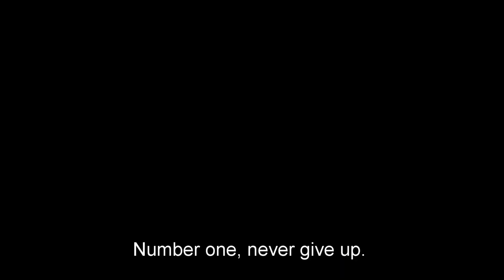Discover How 8 Mile Changed Lives - 6 Powerful Lessons!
6 Life lessons from 8 mile movieEminemRapHip - Hop8 MileMovieHip - Hop MovieBattleRap BattleBattle Rap8 mile full movie8 mile rap battle8 mile eminem8 mile trailer8 mile scene8 mile song8 mile clip8 mile detroit8 mile brittany murphy8 mile naughty by nature8 mile kim basinger8 mile michael shannon8 mile mekhi phifer8 mile notorious big8 mile montell jordan8 mile deleted scene8 mile sene reyes

Catch up with latest WiP media series